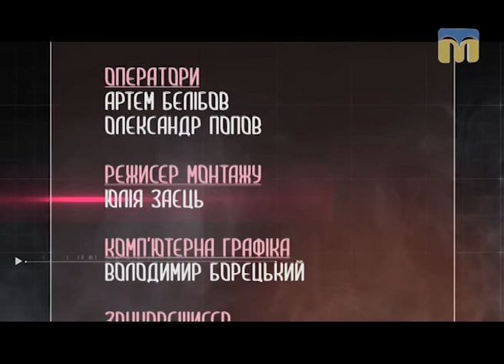ПОХfactum. Ринок праці — 19.06.2017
Гість студії — Артем Ващиленко, виконавчий директор Миколаївського регіонального центру підтримки бiзнесу.